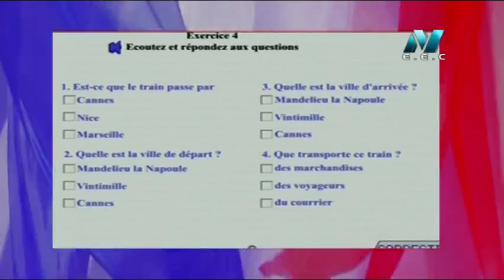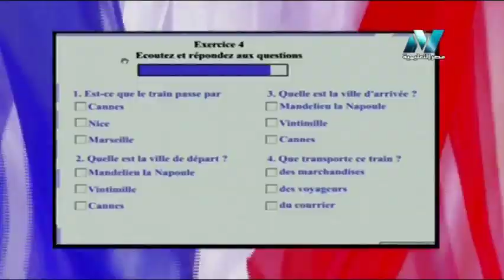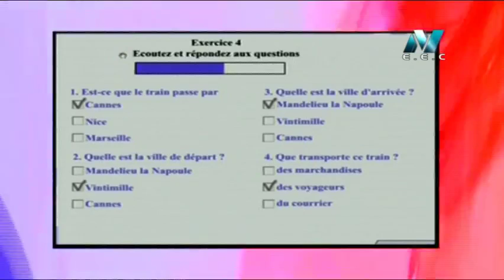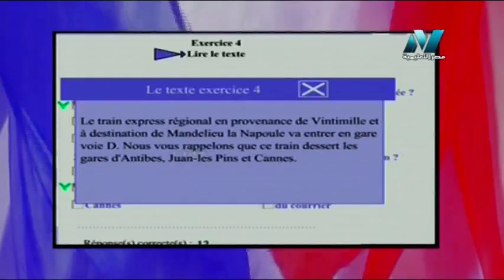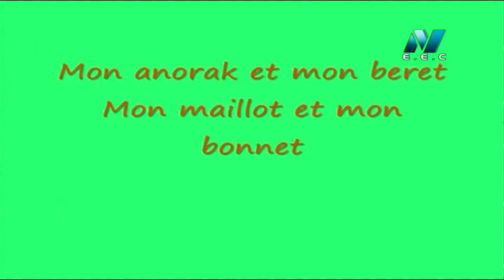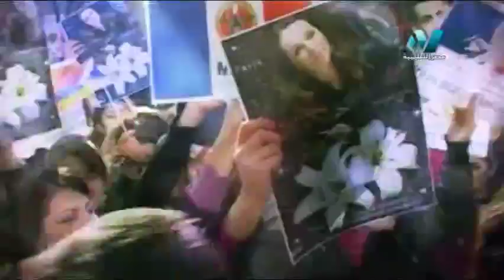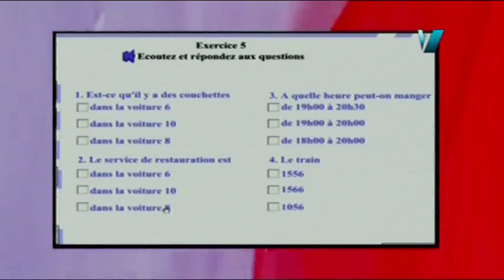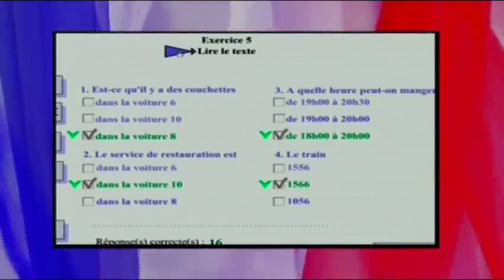لغات العالم - اللغة الفرنسية Comprehension A2 - الحلقة الثالثة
اخراج إيمان محمد على